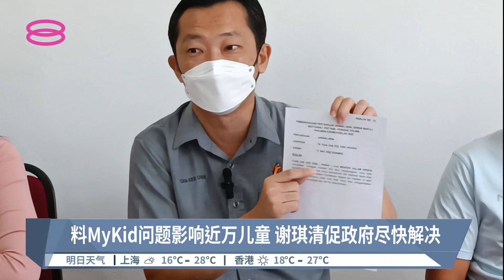MyKid全国性缺货? 家长投诉孩迟迟不获身份证【2022.04.08 八度空间华语新闻】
【MyKid全国性缺货?  家长投诉孩迟迟不获身份证】
多名家长投诉，儿童身份证全国性缺货、国民登记局系统故障，造成不便。

【记者】郑颖
【今日主播】林思婷 & 周秀洋